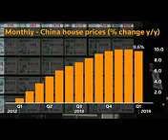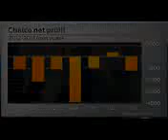Asia Day Ahead China property cooldown confirmed